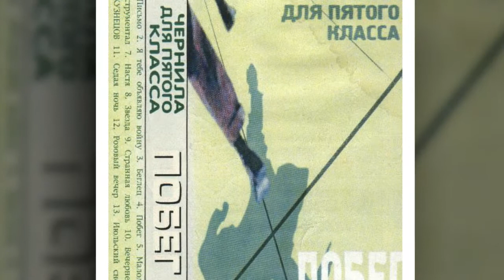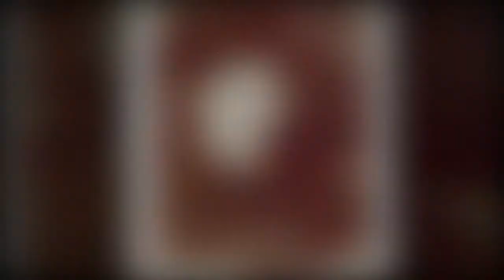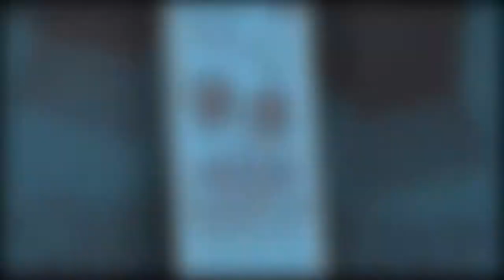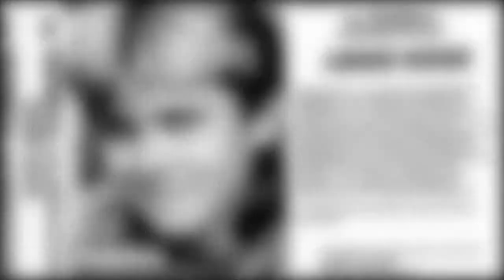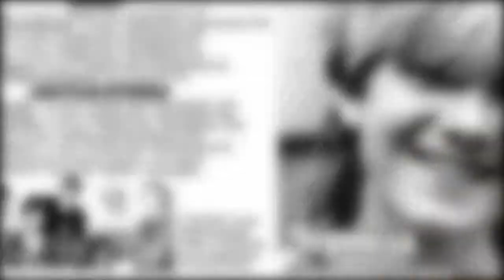Чернила для пятого класса 1999 Шипы и розы Глупые снежинки